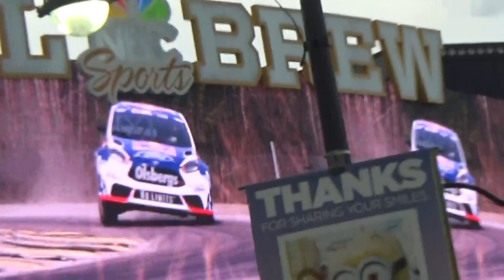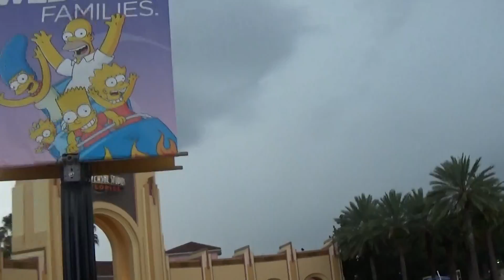More Of Universal Studios